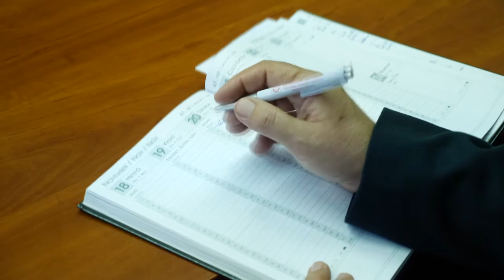Társadalmi Ellenőrző, Információs és Településfejlesztési Társulás 20191029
Új elnököt választott a Társadalmi Ellenőrző, Információs és Településfejlesztési Társulás. Kalocsán üléseztek a 16 tagtelepülés képviselői. Filvig Géza Kalocsa új polgármestere, a társulás frissen megválasztott vezetője az eddigi hagyományok mentén szeretné folytatni a munkát egységben, újult erővel.